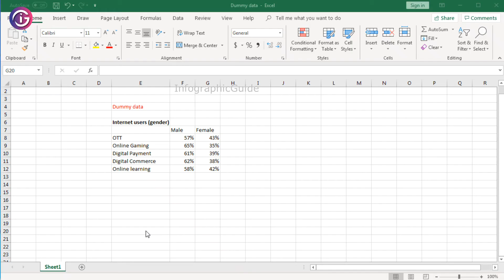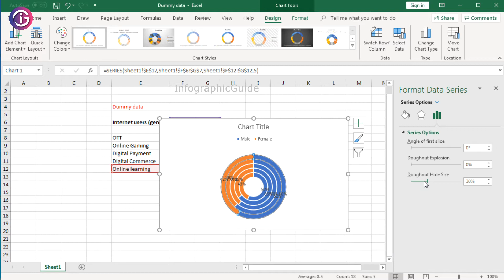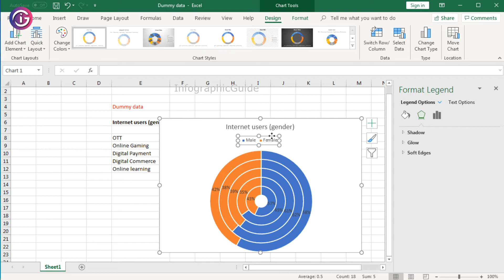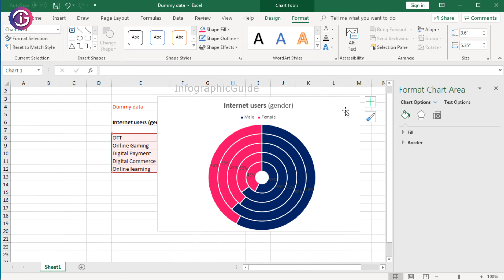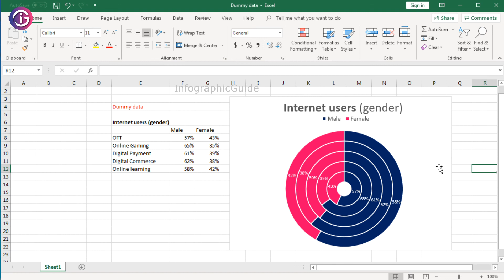Doughnut Chart in Microsoft Excel | Doughnut Infographic | Donut Chart | Microsoft Excel Tutorial